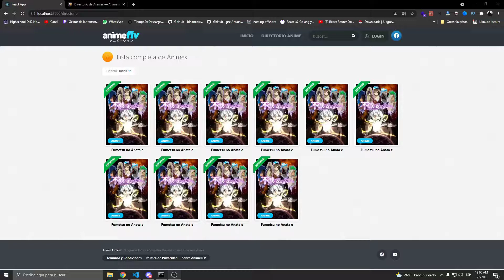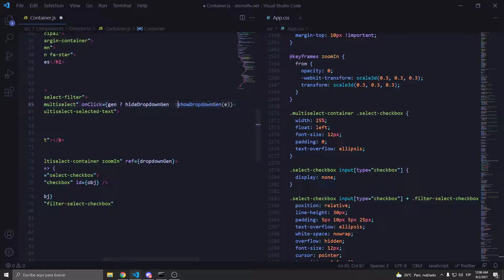Como hacer una pagina web como Animeflv 2021 season 2 capitulo 7 React JS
En este video configurar los eventos cuando se da click fuera de el filtro, nuevo vídeo... espero os guste a todos.

Si te gusta crear mangas, eres artista y no tienes donde subir tu proyectos. Entra a Manganess.com ahí podrás subir todos tus proyectos y construir tu fandom.

Los archivos de descarga de Tioanime están en discord. Únete al server.